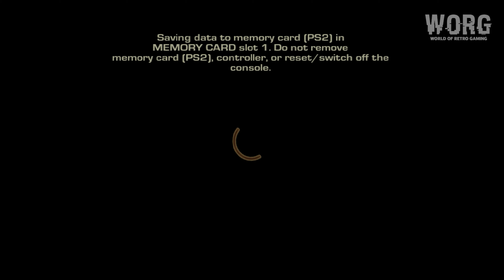PS2 First Look [031] | GoldenEye: Rogue Agent (US) (2004) | 4K60ᶠᵖˢ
▬▬▬▬ GoldenEye: Rogue Agent (US) ▬▬▬▬▬

- Release : 2004
- Platform : PlayStation 2
- Publishers : Electronic Arts
- Developers : EA Los Angeles
- Genres : Shooter, FPS
- Upscaled : Yes , 6x Native (~2160p 4K)
- Ratio : 4:3
- Metascore : 60
- User Score : 6.8
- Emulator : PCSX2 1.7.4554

00:00 - WORG
00:09 - Startup
00:20 - Opening
00:58 - Main Menu
02:23 - Intro
03:26 - Gameplay
44:33 - Outro

▬▬▬▬ PC Hardware  ▬▬▬▬▬

CPU: Intel Core i7 12700K
RAM: 32 GB DDR4
GPU: Nvidia Geforce GTX 1070
OS:  Windows 11 64bit